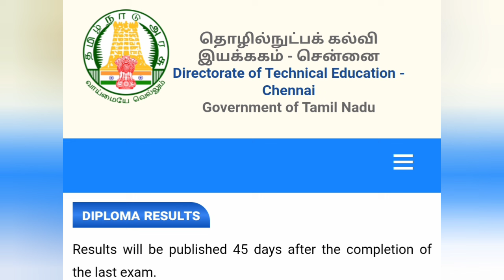DIPLOMA RESULTS APRIL 2024 NEW UPDATES | DIPLOMA RESULTS 2024 TAMIL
POLYTECHNIC AUTOMOBILE

CSE & IT 👇🏻👇🏻👇🏻

AUTOMOBILE DEPARTMENT

MECHANICAL ENGINEERING

EEE DEPT

ECE DEPARTMENT